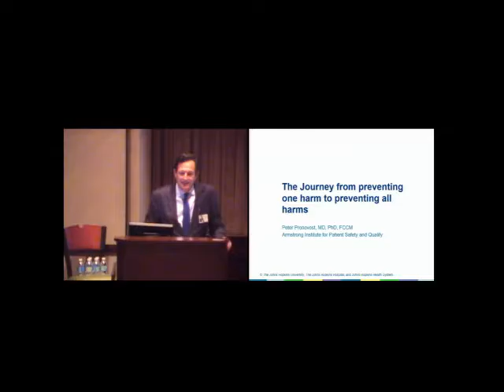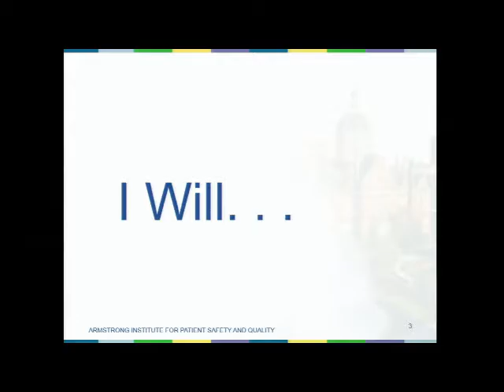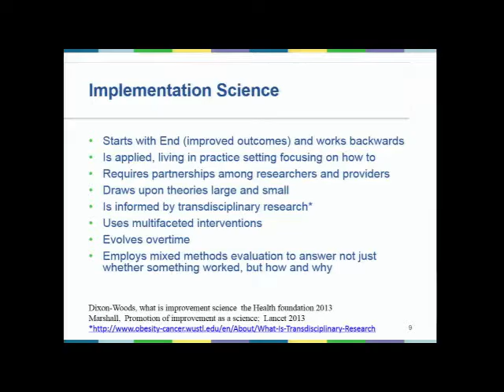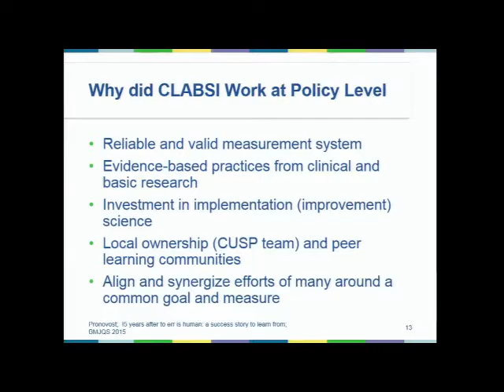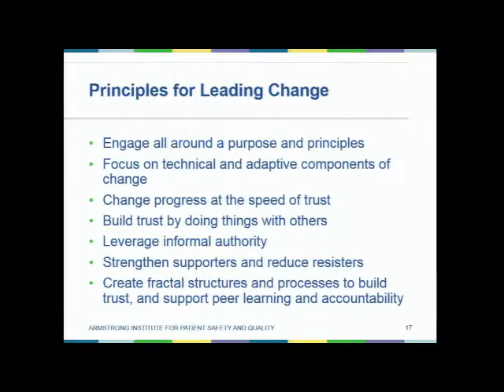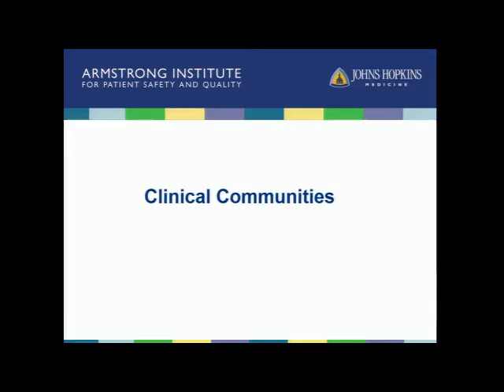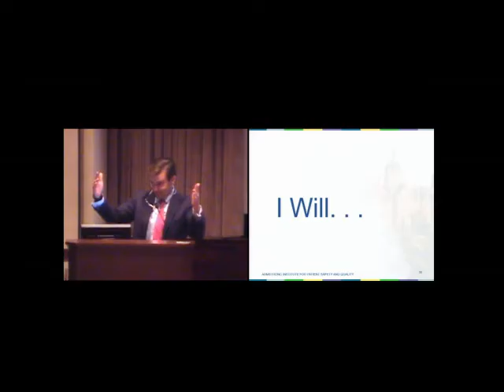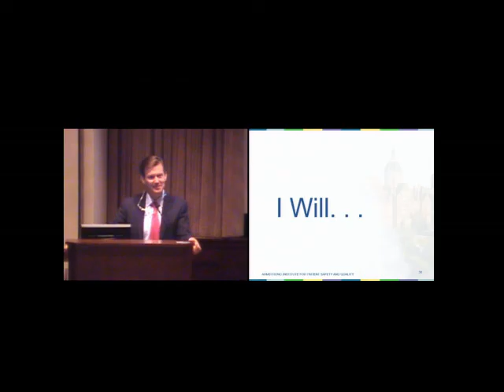From One Harm to All Harms: The Role of Implementation Science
Dr. Peter Pronovost is a world-renowned patient safety champion and a practicing critical care physician. His scientific work leveraging checklists to reduce catheter-related bloodstream infections has saved thousands of lives and earned him high-profile accolades, including being named one of the 100 most influential people in the world by Time Magazine and receiving a coveted MacArthur Foundation “genius grant” in 2008.